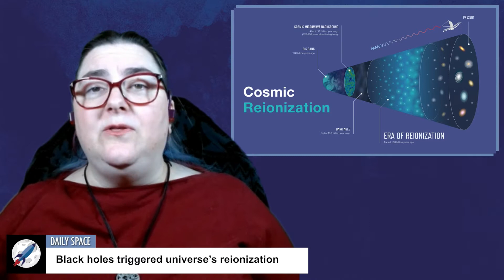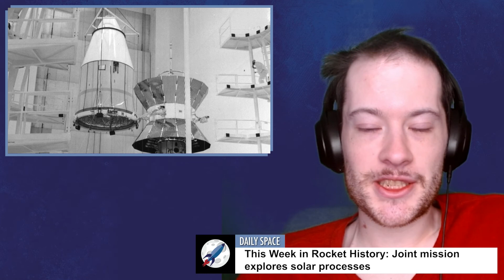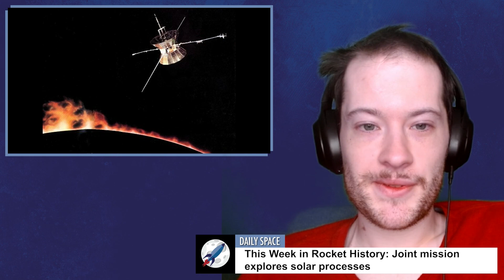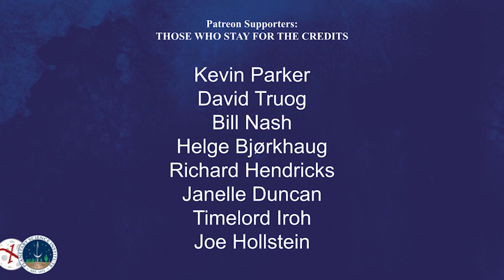Daily Space 19 January 2022: Carbon Molecules on Mars Open New Mystery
NASA’s Curiosity rover has discovered carbon isotopes on Mars which are usually caused by the degradation of biological methane, leading scientists to examine other potential reasons for the molecules. Plus, more Starlink satellites, their impact on observing, and This Week in Rocket History.